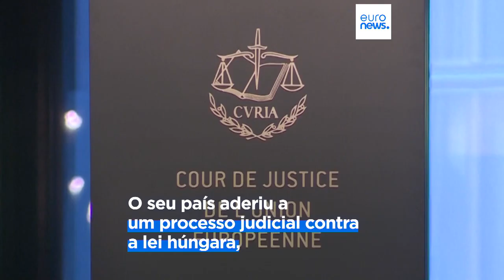Xavier Bettel critica duramente Viktor Órban e a lei húngara anti-LGBT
Num discurso emotivo e desafiante, em Estrasburgo, o primeiro-ministro do Luxemburgo teceu duras críticas a Órban e à lei húngara anti-LGBT